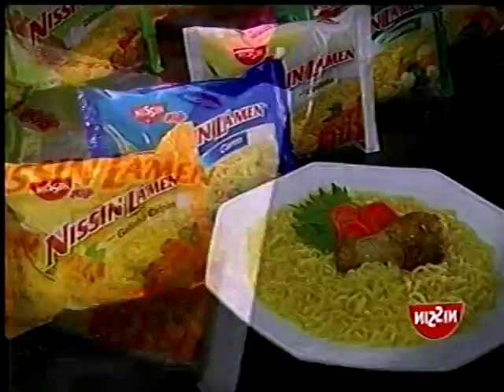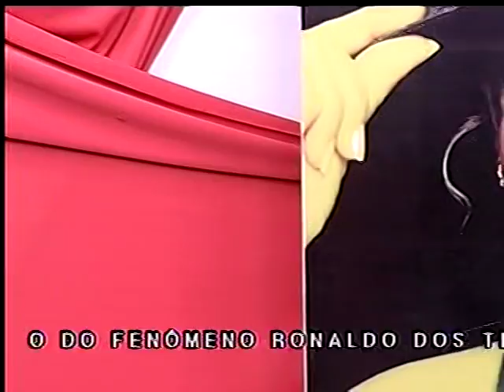Programa Janete Silva Show- 22/08//2006(terça)Nilda_Angelo Rodrigo vídeo 1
Resgate do arquivo André Felipe